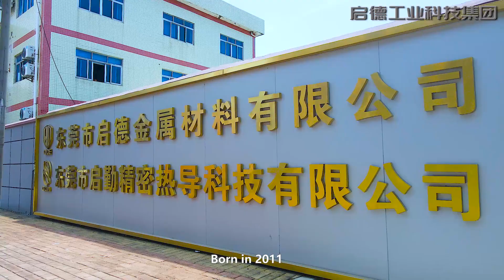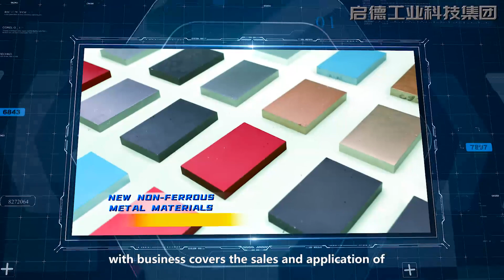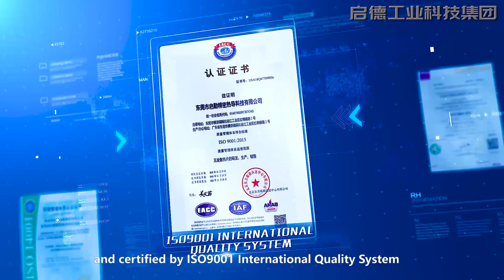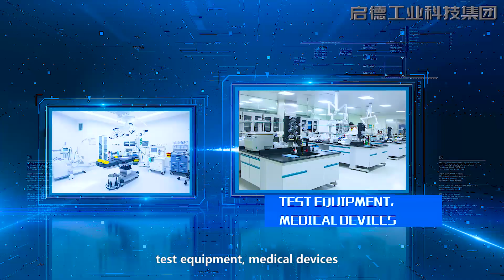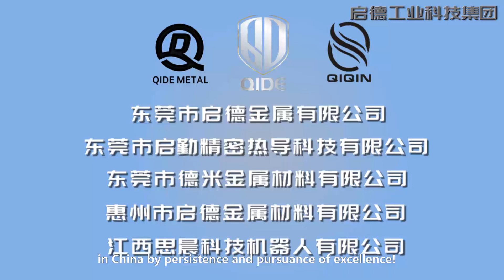Copper Aluminum Metal & Heat Sink Manufacturer-QIDE TECHNOLOGY GROUP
QIDE TECHNOLOGY GROUP, founded in 2008 focused on high-power cooling solutions for the development, production and technical services, committed to becoming a new energy field thermal management leader for the mission. In order to better serve customers, to provide more high-quality, reliable thermal management programs and products.